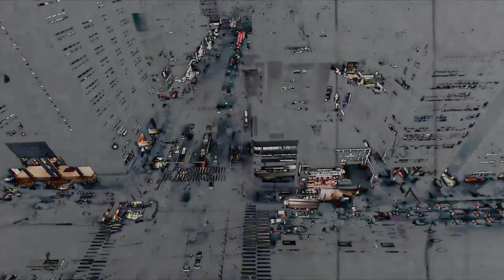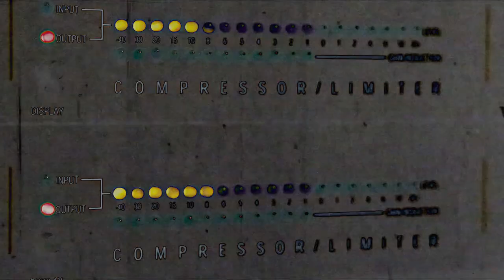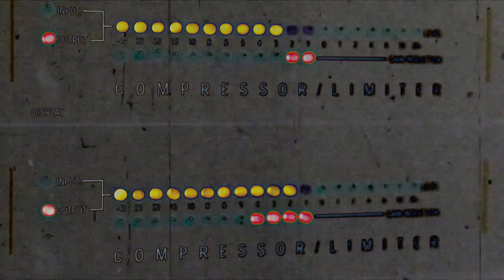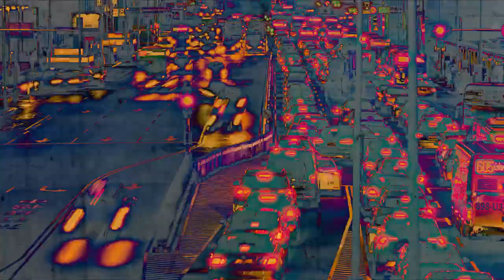DF Tram - Eagles Shield (YOUTH Extended Remix) | Chill Space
DF Tram - Serenitay Infinitay (Versions and Variations), Released December 10 2021, Liquid Sound Design

DF TRAM's ‘Versions and Variations’, is a handpicked selection of some of his favourite versions and remixes of tracks from his album ‘Serenitay Infinitay’ and has been pressed as a -Limited Edition- 12" fern green vinyl. Many of the remixers and collaborators on this project have a long history with DF Tram as an artist, and some are artists he was eager to work with. This project features some of the most prolific names in the psychedelic chillout scene and some that may also be new discoveries to listeners.

DF Tram is an enigmatic DJ and producer from San Francisco who is highly regarded in the North American underground electronic music scene. Known for his unique style of mixing and producing, his eclectic chill DJ sets are second to none as far as innovation is concerned. Over the past 2 decades, he has worked closely with The Orb, Mixmaster Morris and many other highly respected musicians in the downtempo electronica scene & in 2018 he joined seminal UK based psychedelic chill label Liquid Sound Design. Deep digging and heavy preparation goes into his sprawling and eclectic audio/visual sets.